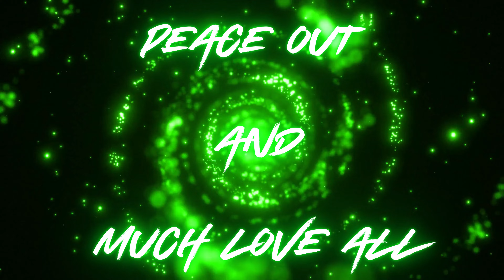ADHD in the DMZ 🤣💪dmz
In this video you're going to see the super power that is ADHD in full effect.

Myself and @be3zzz tore this lobby to pieces and its well worth a watch, we just redefined what Twofer means. lmao